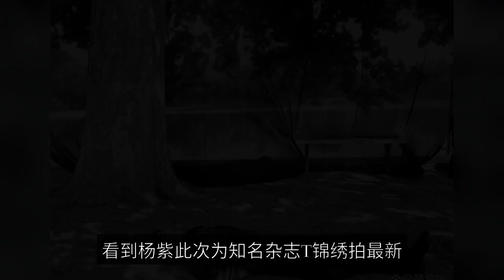Yang Zi: The jade girl turned into a tomboy, and for the first time in 20 years since her debut, she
The first time in 20 years Yang Zi shot men's photo blockbuster! December 14, 2022 17:12 pm, well-known female artists Yang Zi in its personal social platform text: happy a shooting Thank you ~ at the same time, Yang Zi also a breath of the latest photos 16 Palace, the 12 photos are Yang Zi this time for the well-known magazine T Jinxiu shot the latest December issue cover, let us take a look at the following The first thing that deserves our attention is Yang Zi's main style. In the past, Yang Zi has always taken photos, especially photos of portraits, to give people a bird-like feeling, but in the past 20 years of her career, Yang Zi has never shown her face with a neutral look, and the cover photo she took for T embroidery vividly illustrates what it means to be sweet and salty. This new style attempt also unlocked a new Yang Zi. In this release, Yang Zi has a distinctive feature in her 16-gong autumn and winter blockbuster, which is that there are only 2 photos of her wearing a skirt, while 87% of the photos are not wearing a skirt, and it's just that she's not wearing a skirt, but Yang Zi is wearing boy's clothes. The black leather jacket, black suit, black jacket, these exclusive clothing for boys are all on Yang Zi, this is not to mention that Yang Zi even wears a wristwatch are men's, men's clothing with men's decorations, I have to say that the stylist for Yang Zi shooting portraits is also too playful. The most critical factor is that Yang Zi is wearing men's clothing after the feeling of a very sense, whether it is standing or standing, between the hands and feet or eye contact, Yang Zi are showing a very man very man feeling. Seeing Yang Zi's men's photo shoot, I can't help but look forward to Yang Zi's ability to shoot a strong TV series, after all, by such a soft and delicate woman starring in a resounding rose is also quite worth looking forward to! See Yang Zi this time for the well-known magazine T Jinxiu shot the latest December cover and handsome and cool and valiant look, like Yang Zi fans have left messages, for its call: Purple Princess today is so cool, another feeling black velvet blazer handsome style is really good, forest fog shrouded mystery let Yang Zi and another layer of charm so handsome Yang Zi by my wife officially become my husband, this is also too valiant, is Violet new try the style, so handsome husband black suit more set off her temperament, sister that kind of spontaneous sense of ah! A look at the unforgettable reinvention of women's smart and strong, Yang Zi multi-faceted and diverse side of the light and shadow is also too artistic it see a different Yang Zi, mysterious, cool, and full of personality